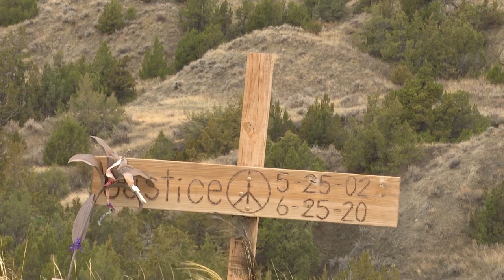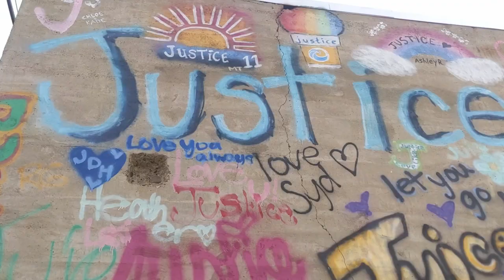Love Like Justice: Nightly bridge lighting honors Glendive teen